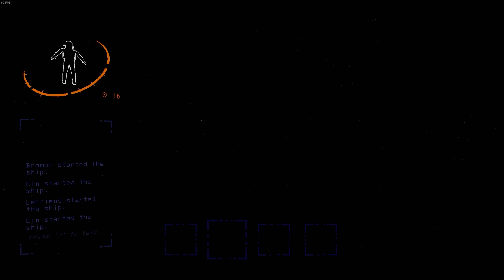Lethal Company Gamer moments 1 (scary?)